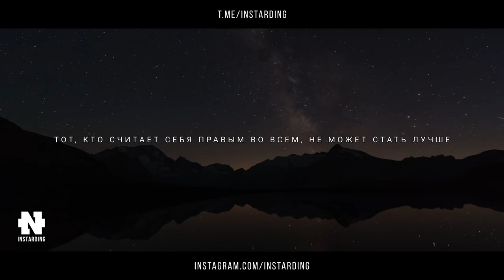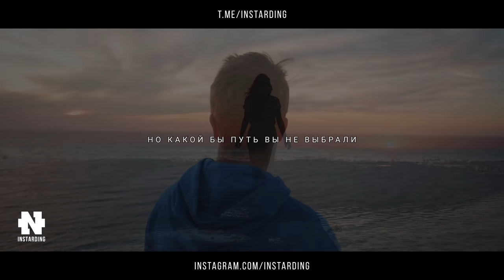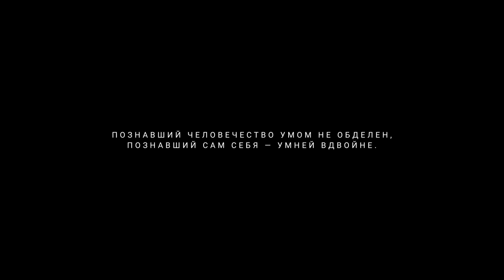Гениальность этих слов поражает! Запрещенная речь Лао Цзы 500 года до н.э!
Лао-цзы — древнекитайский философ живший в V веке до н. э., определяется как основоположник даосизма.

Наши проекты!